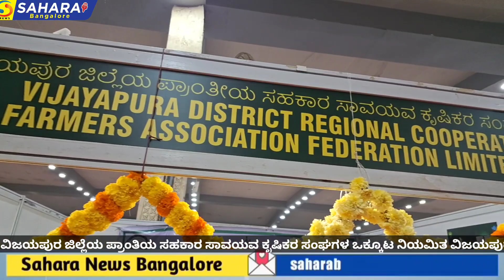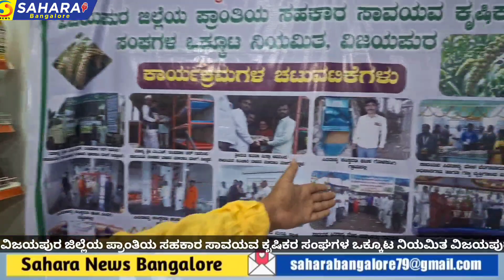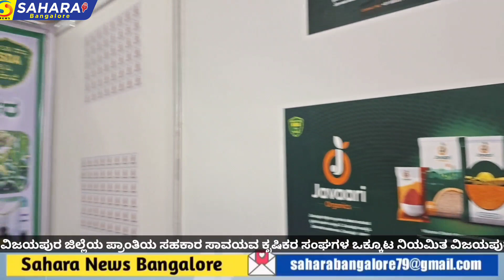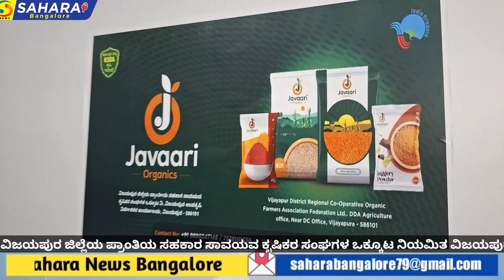ವಿಜಯಪುರ ಪ್ರಾಂತೀಯ ಸಹಕಾರ ಸಾವಯವ ಕೃಷಿಕರ ಸಂಘಗಳ ಒಕ್ಕೂಟ ಸಿರಿಧಾನ್ಯ ಮತ್ತು ಸಾವಯವ ಅಂತರರಾಷ್ಟ್ರೀಯ ವಾಣಿಜ್ಯಮೇಳ2024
ವಿಜಯಪುರ  ಜಿಲ್ಲೆಯ ಪ್ರಾಂತೀಯ ಸಹಕಾರ ಸಾವಯವ ಕೃಷಿಕರ ಸಂಘಗಳ ಒಕ್ಕೂಟ ಸಿರಿಧಾನ್ಯ ಮತ್ತು ಸಾವಯವ ಅಂತರರಾಷ್ಟ್ರೀಯ ವಾಣಿಜ್ಯ  ಮೇಳ 2024 ಬೆಂಗಳೂರು

ಕಾರ್ಯಾಲಯ ವಿಜಯಪುರ ಸಂಪರ್ಕಿಸುವ